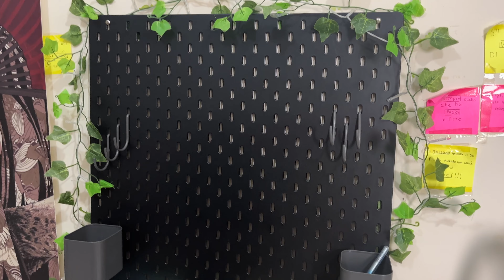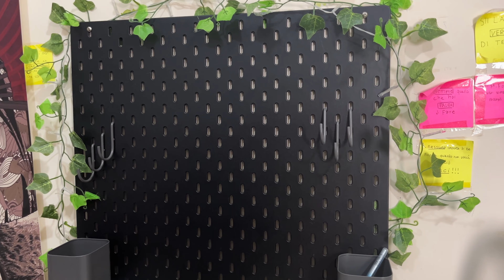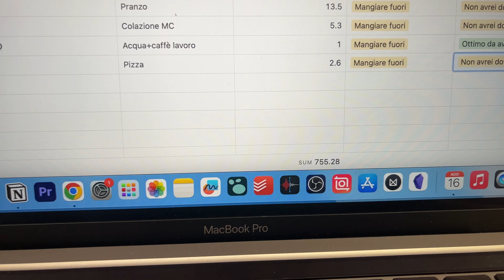UNA GIORNATA SUPER PRODUTTIVA INSIEME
Seguimi anche su Instagram:
Vuoi supportare questo canale youtube? Offrimi un caffè

★5O LIKE PER AVERE "UNA GIORNATA DA LIFE COACH"?★

★Chi sono? Mi chiamo Christian, sono un Life&Productivity coach, ho 24 anni e da 5 anni mi occupo di crescita personale. Questa mia passione per la crescita personale è nata in modo del tutto casuale durante un viaggio, il mio primo viaggio da solo a Milano, ma non mi dilungo oltre, ti spiego tutto su com’è andata in questo video

Mi piace viaggiare, leggere libri di crescita personale, sull’oriente e narrativa in generale, svegliarmi prima dell’alba, solitamente tra le 4:30 e le 5:00 del mattino.

L’attività sportiva, che ritengo uno dei tasselli della crescita personale, fa parte della mia vita, mi alleno con i pesi e quando si poteva e ripotrà in palestra; pratico inoltre lo yoga e la meditazione.

★ Il mio canale è: “Crescita Personale- Christian Muscoli” e in esso troverai video sulla crescita personale e vlog motivazionali che ti ispireranno a ricercare la migliore versione di te stesso!
Quando? Ogni lunedì e giovedì alle ore 12:00 uscirà un nuovo video sulla crescita personale/sullo studio/ delle sfide (come leggere 7 libri in 7 giorni, alzarmi alle 3:30 del mattino o alzarmi alle 4:30 del mattino per più di una settimana).
Il mio sogno è migliorare la vita a più persone possibile, ho già portato 5 persone ad alzarsi ogni giorno alle 5 del mattino, attraverso un programma studiato ad hoc.